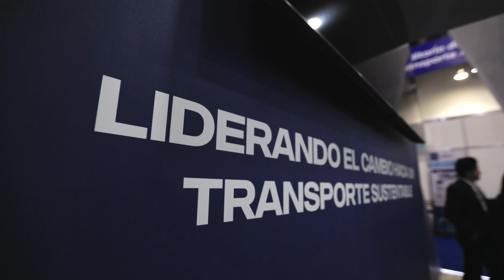Scania: The Logistics World 2024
La logística tiene a su gran aliado en Scania, así lo demostramos durante nuestra participación en The Logistics World. Gracias por acompañarnos estos dos días donde mostramos nuestras soluciones para hacer más rentable a tu empresa.